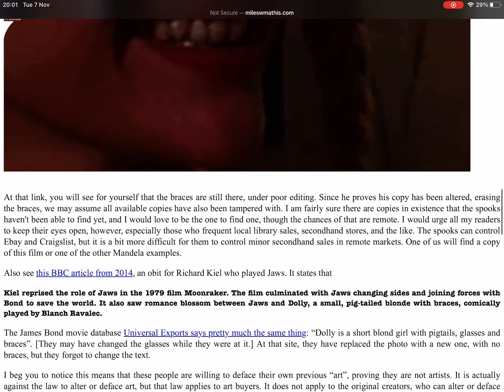DOLLYS BRACES, MANDELLA EFFECT PROOF,OR,NOT,